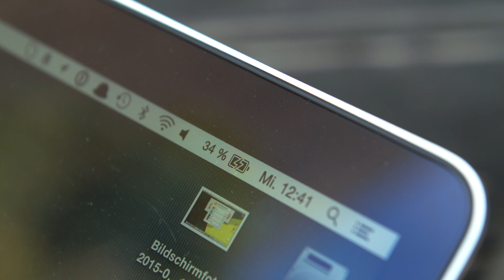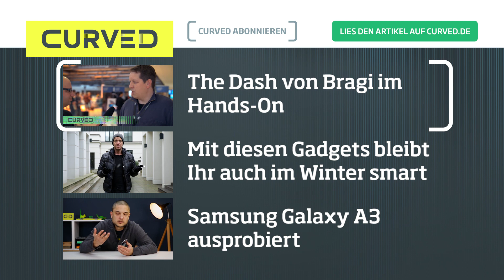XT Powerbank MP-24000: Ein Akku, um alle zu laden | deutsch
Mit diesem Akku könnt Ihr nicht nur euer Smartphone und Tablet im Notfall mit Strom versorgen, sondern auch das Notebook oder ein MacBook mit MagSafe-Anschluss. Weitere Informationen zu dem Akku von XT Power gibt es auf CURVED